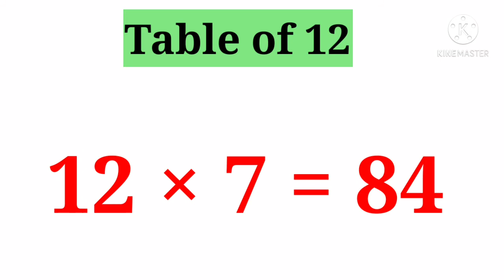Table of 12 / Table of Twelve / 12 ka pahada / Multiplication table of 12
topic covered
Multiplication Table of 12
Tablr of twelve
lkg
ukg
preschool
kindergarten
table of 12
12 ka pahada
table of kids
table of 12 for kids
table for children